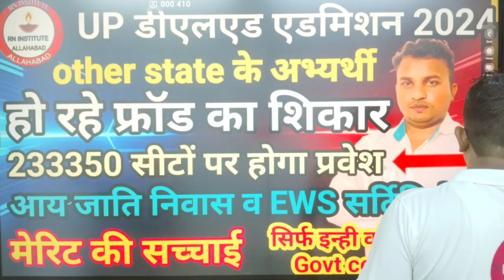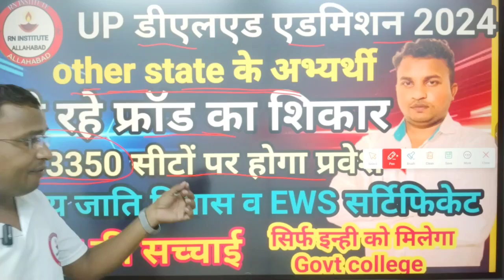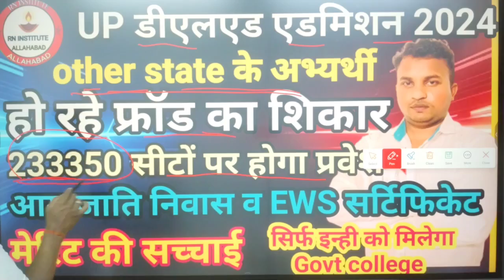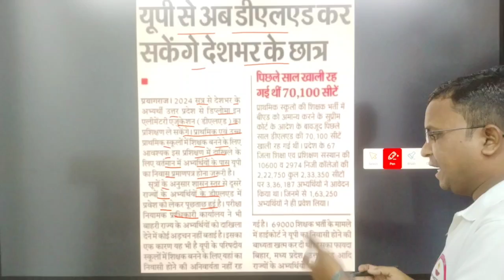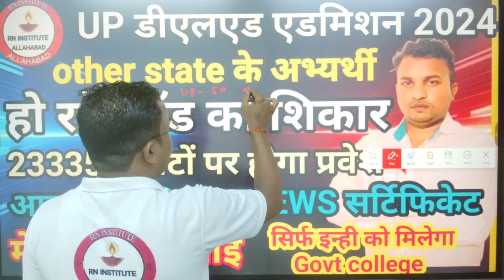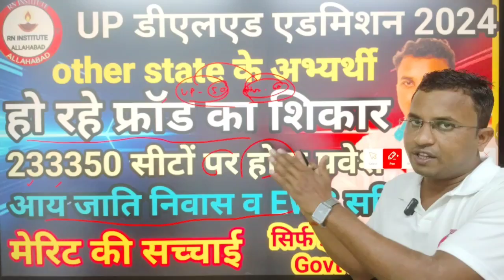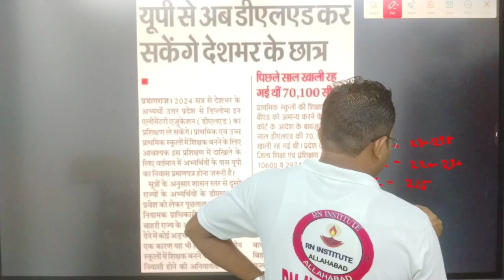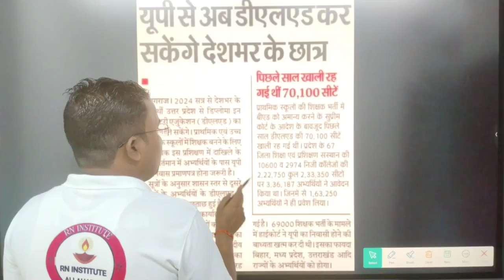other state candidate फ्रॉड का शिकार⚡UP DELED Online Form 2024⚡deled admission 2024⚡सम्पूर्ण जानकारी